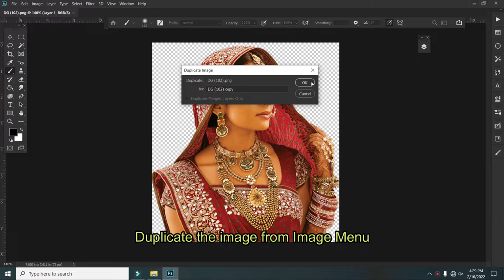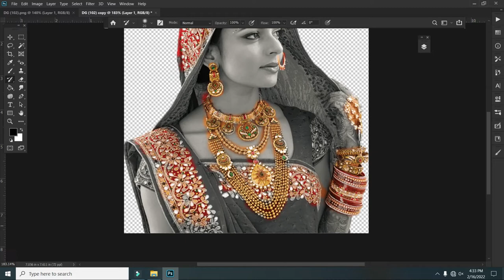Photoshop Tutorial in Tamil